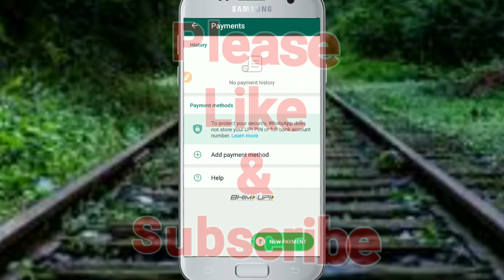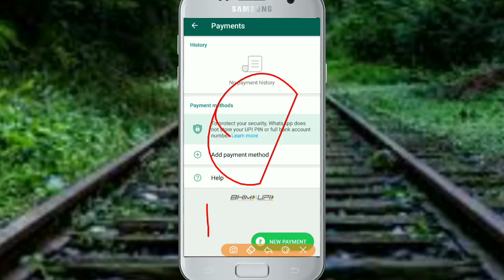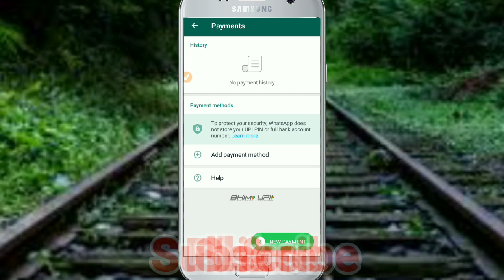वाट्सएप पेमेंट इस्तेमाल करने से पहले जान लिजिए know everything before using Whatsapp Payment feature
Hello Friends
Is video me apko whatsapp payment feature ke bare me batayenge whatsapp ki setting me apko whatsapp payments option milta hai jisme aap money transfer kar sakte hain, whatsapp payment se paise transfer kaise kare ye sabhi puchte hain or whatsapp payment me account details kaise add kare ye bhi sab jante hain lekin kya apko pta hai ki whatsapp payments option use Karna hmare liye pareshani bhi khadi kar Sakta hai aaj ham apko WhatsApp payment features use Karne ka tarika se hone wali dikkat apko samjhayenge jo kisi ke sath bhi ho sakti hai, to whatsapp payment feature use Karne se pehle apko Whatsapp payment ki all details pata honi chahiye, to aaiye jaante hai.

धन्यवाद